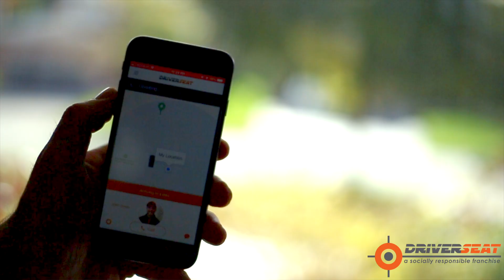Driverseat Franchise Introduction - Official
With a Driverseat franchise, you will take control of your life while building a highly rewarding business. With two franchise offerings available, Chauffeur or Shuttle, you can choose the path that helps you achieve your goals. Work from home with a scalable business model that has tremendous potential, in a rapid growth industry.

At Driverseat, we believe there is a better way to transport people.  In fact, we believe there is a better way to lead a franchise.  What we do is transport people using two unique services, Chauffeur and shuttle.  How we do it is part of the secret sauce.

 Driverseat has grown to over 400 communities in two countries by out-caring the competition.  This is due in part to the fact that we have local franchise owners that hire the best Chauffeurs to drive and provide service.  This is also due to our governance model.

At Driverseat, we are focused as much on the people, our franchisees, as we are on the profit.  The franchisees in turn are focused on their people, the Chauffeurs and the customer.  As a result, we make transportation affordable, accessible and convenient.